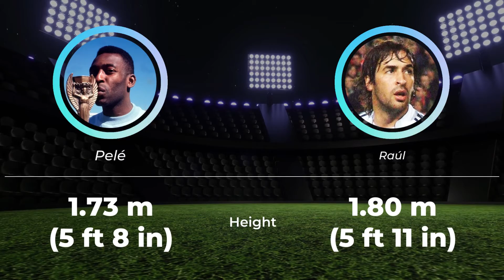Pelé vs Raúl ⚽ Legendary Football Players Stats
Pelé vs Raúl statistics 📊

✅ Seasons played
✅ Matches played
✅ Goals
✅ Goals / match
✅ Teams
✅ Won trophies
✅ Skills

Chapters ⌛

Pelé vs Raúl - 00:00
Whose performance is better? - 00:06
Teams - 00:45
Who won more trophies? - 01:03
Let's look at some basic facts - 01:38